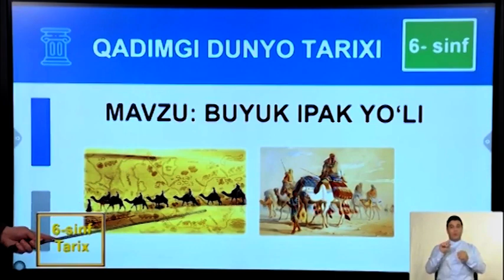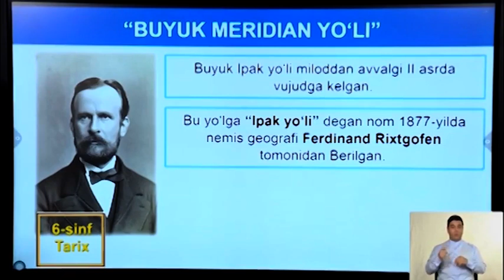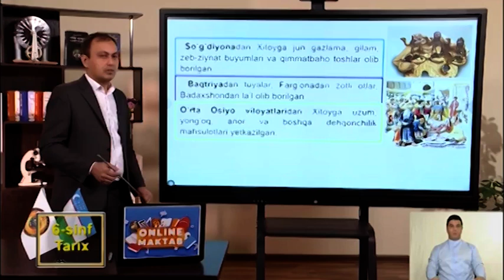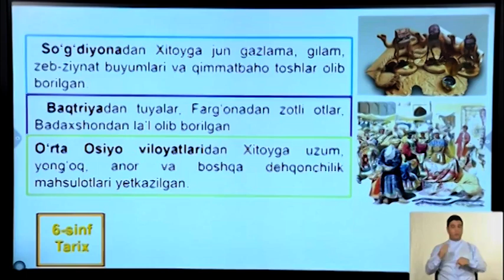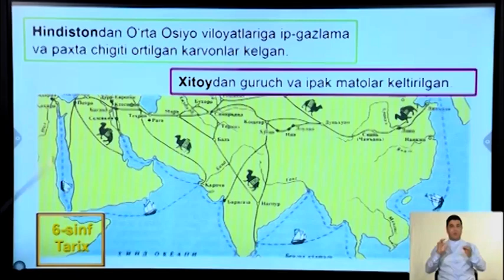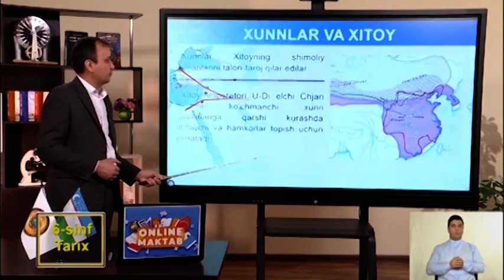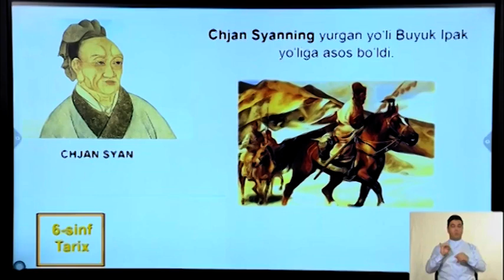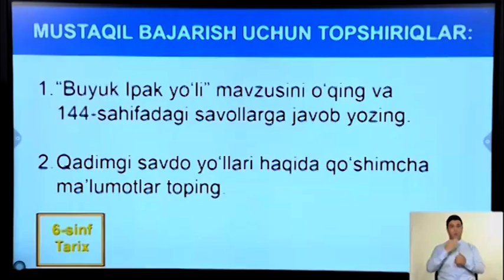36-§. Buyuk Ipak yo‘li 6 sinf Tarix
Milodiy XVI asrga qadar Sharq bilan G‘arb xalqlari
o‘rtasidagi tarixiy-madaniy va savdo munosabatlari taraqqiyotida qadimgi dunyoda mashhur bo‘lgan Buyuk Ipak yo‘li muhim o‘rin tutgan edi. Bu yo‘l miloddan avvalgi II asrda vujudga kelgan va «Buyuk meridianal yo‘l» deb atalgan. Bu yo‘lga «Ipak yo‘li» degan nom 1877-yilda nemis geografi
F. Rixtgofen tomonidan berilgan.